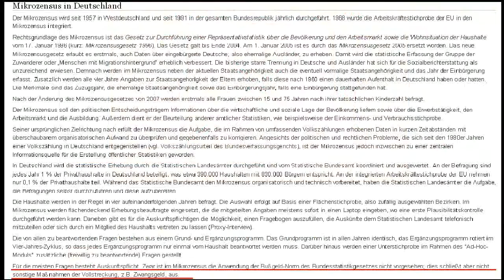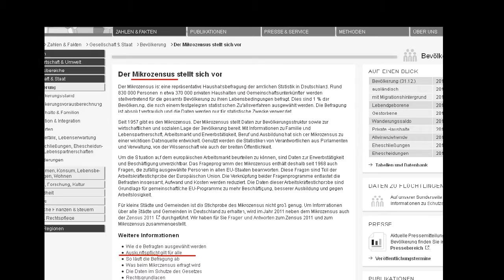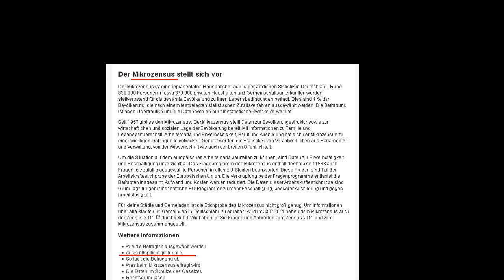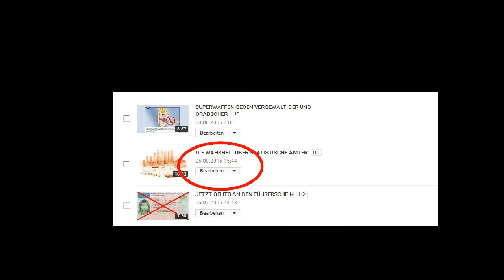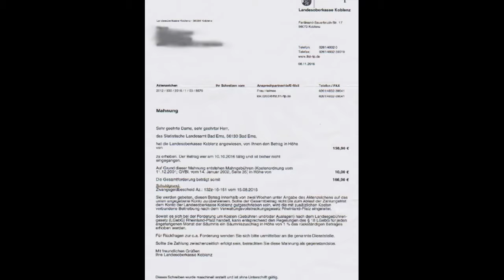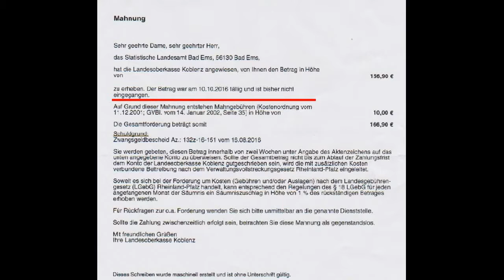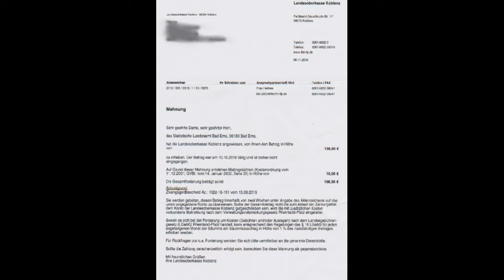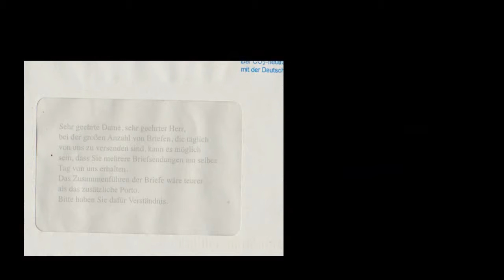UND SPIELST DU NICHT MIT, DANN MUSST DU ZAHLEN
UNTERSTÜTZEN SIE MICH

Auf der Kanalseite findet ihr einen Spendenbutton

Verwendung der Videos nur mit Namensangabe bzw Vermerk auf " PATROTHOBIE ".  Danke!

Artikel 5 GG: (1) Jeder hat das Recht, seine Meinung in Wort, Schrift und Bild frei zu äußern und zu verbreiten und sich aus allgemein zugänglichen Quellen ungehindert zu unterrichten. Die Pressefreiheit und die Freiheit der Berichterstattung durch Rundfunk und Film werden gewährleistet. Eine? Zensur findet nicht statt. (2) Diese Rechte finden ihre Schranken in den Vorschriften der allgemeinen Gesetze, den gesetzlichen Bestimmungen zum Schutze der Jugend und in dem Recht der persönlichen Ehre. (3) Kunst und Wissenschaft, Forschung und Lehre sind frei. Die Freiheit der Lehre entbindet nicht von der Treue zur Verfassung.